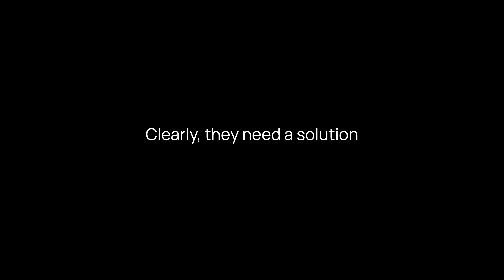The Solution Video_HMD